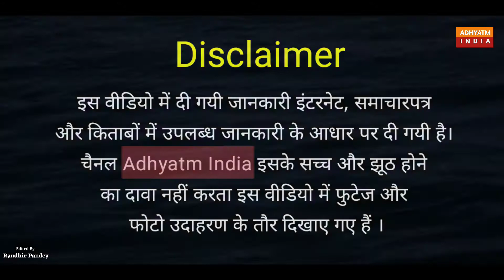श्री हरिदास बाबाजी || Braj Ke Bhakt Part - 02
Shri Haridas Babaji | Braj Ke Bhakt Part - 02 ||